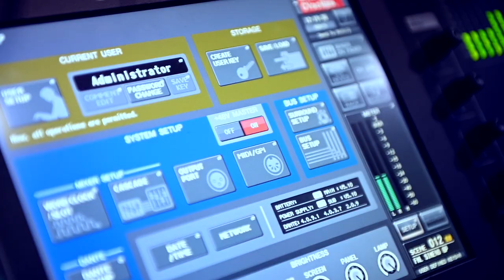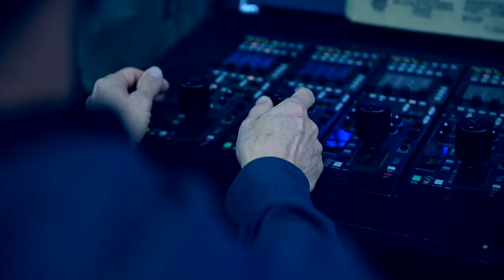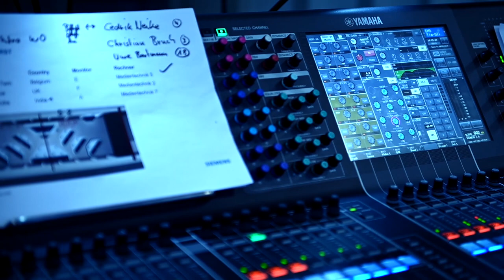ICT AG | Werner von Siemens Award 2020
Wir sind stolz darauf, als Generalunternehmer Partner von Siemens, den  Werner von Siemens Award 2020 zu allerhöchster Kundenzufriedenheit umgesetzt zu haben.

Gemeinsam mit dem Global Business Services von Siemens, lag die Entwicklung der Konzepte und deren Umsetzung in unserer Hand.

Im Detail der Projektumfang: Komplette Medientechnik, Konferenztechnik, IT, Licht, Rigging, Ton, Kameraspezialsysteme, Dekorationsbau, Storyboard, Regie.

MEHR VON UNS:
Linked In